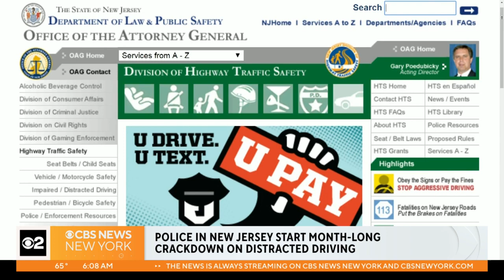New Jersey police cracking down on distracted driving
The "U Drive. U Text. U Pay" campaign targets those who talk on handheld cellphones and send texts while driving.